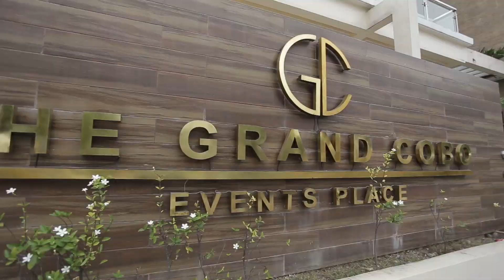Alma's 70th bday SDE